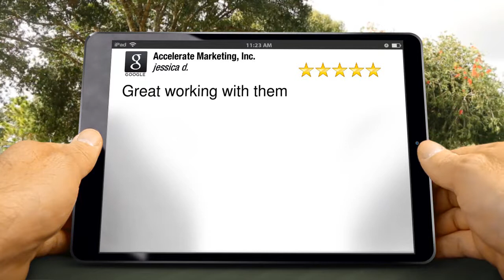Accelerate Marketing, Inc. La Jolla Superb Five Star Review by jessica dueitt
Accelerate Marketing, Inc. La Jolla reviews
        Excellent Rating

        Great working with them

        7580 Fay Ave #204-1
        La Jolla California
        92037